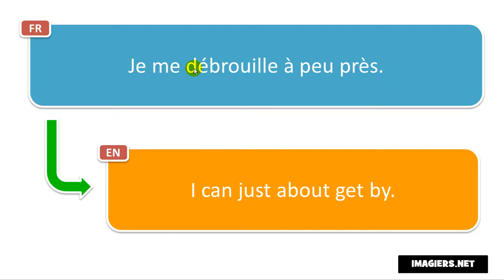النطق الفرنسي # Je me débrouille à peu près